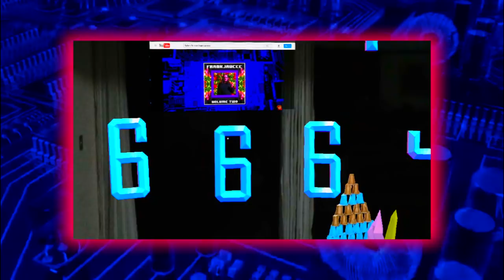Augmented Reality Future House